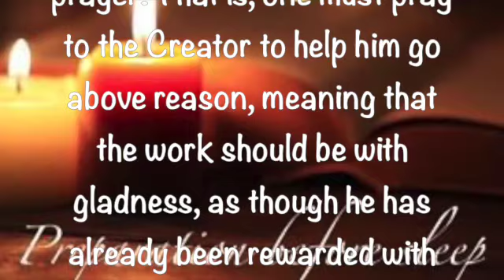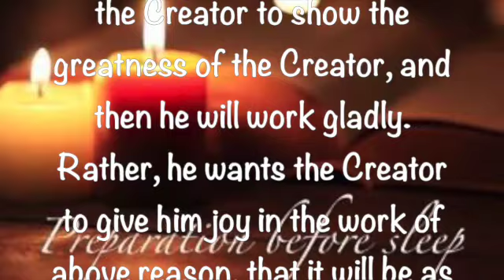Preparation Before Sleep ~ November 15 2022